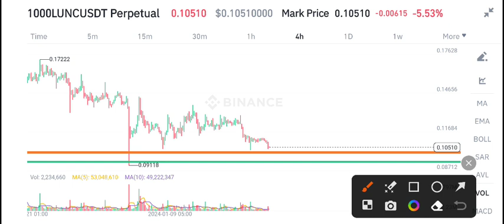Terra Classic News Today! LUNC Price Prediction